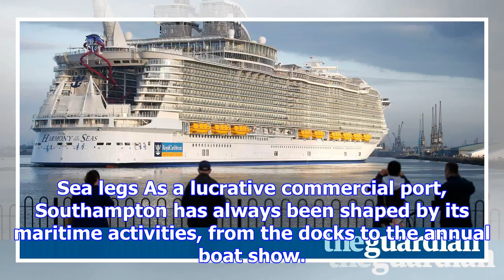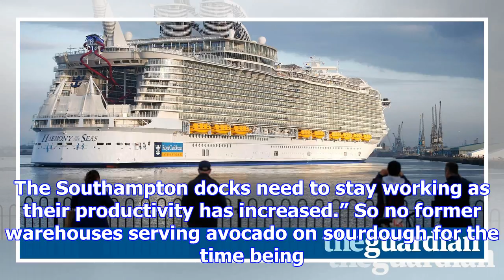Southampton in the spotlight: boom times ahead for titanic's home town?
Southampton provided the departure point for the ill-fated White Star Line RMS Titanic, which set sa...